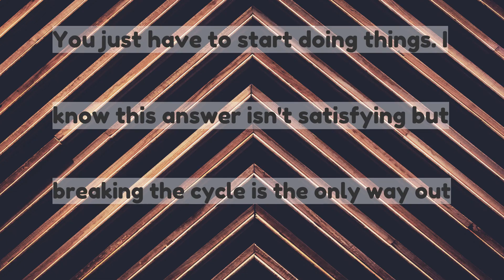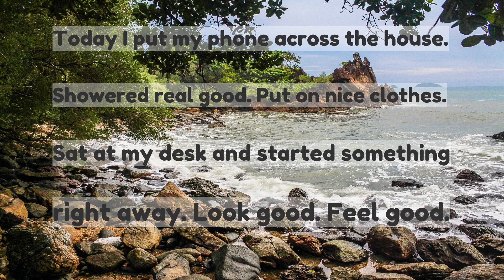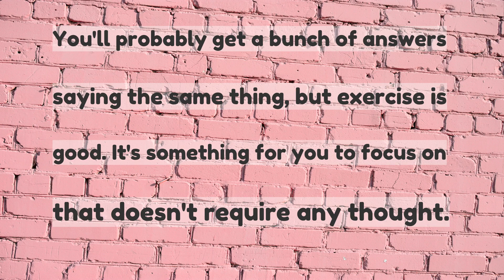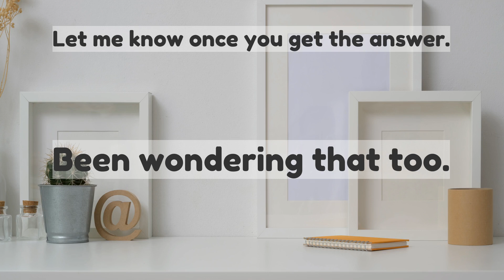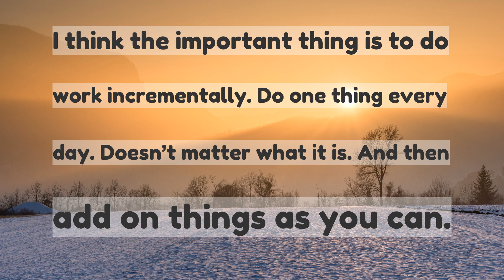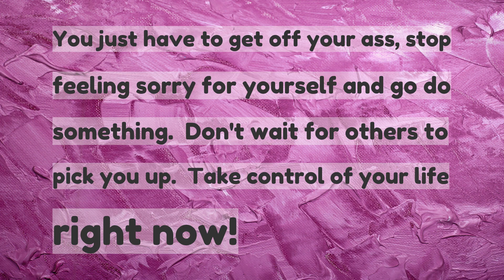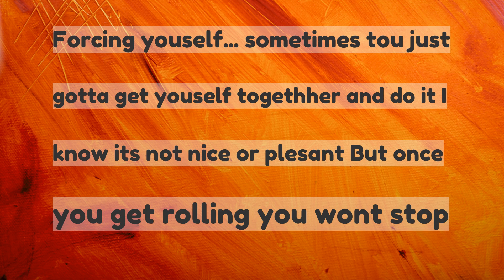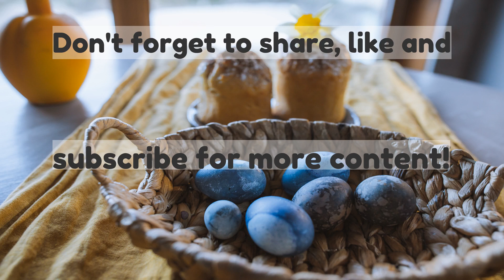How does one get out of the constant loop of not wanting to do anything because of depression and b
How does one get out of the constant loop of not wanting to do anything because of depression and being depressed because you aren’t doing anything?